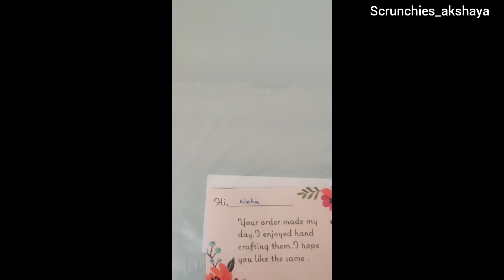Day #001 @Mridhvikaccessories Clips of my small business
We do Handmade Scrunchies and Bow's in wholesale n retail

We Scrunchies make in 3 sizes

Skinny Scrunchies
standard Scrunchies
XL Scrunchies

We also deal with other hair accessories like claw clips,headbands,rubberbands and other cute accessories for kids and women.

Checkout our whatsapp catalogue